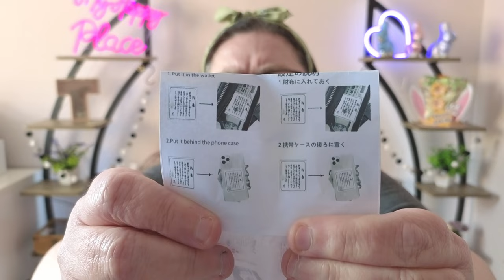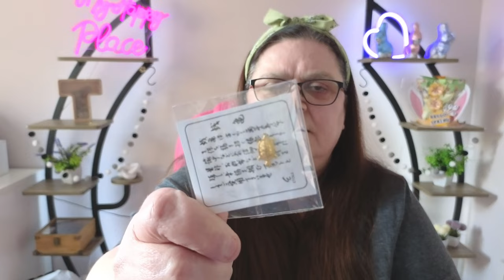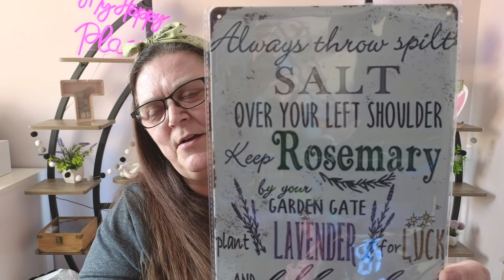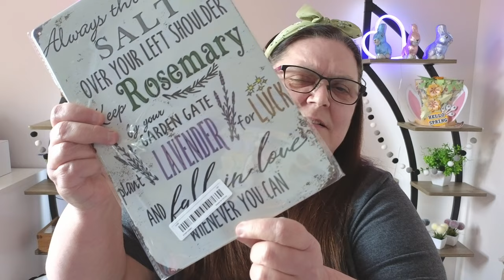My LUCKY Temu Shopping Haul 34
Join me for a shop, chat, show and tell review of this LUCKY April 2024 Temu shopping haul. Links Below | *Unsponsored* | *My Sole Opinion* | 10+ Haul

Absolutely not necessary but always fully appreciated x
✿ YouTube 'Super Thanks'
    via the ... menu under each video

SHOP WHAT I SHOPPED :-
✿ Don't forget to look for 'Price Reductions' in your previous orders [you have 30 days to make use of it]. I check daily, click each order and open it and then click the 'Price Reduction' link.